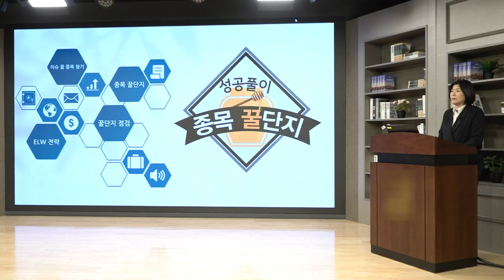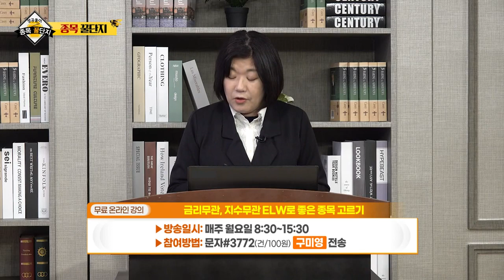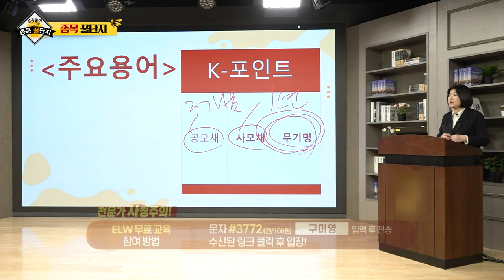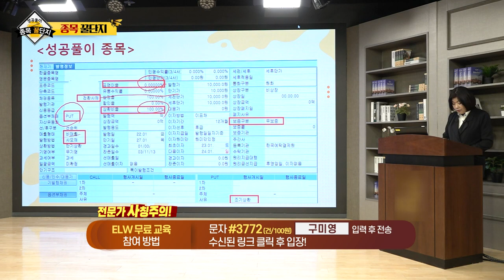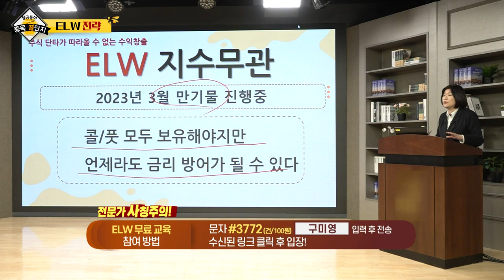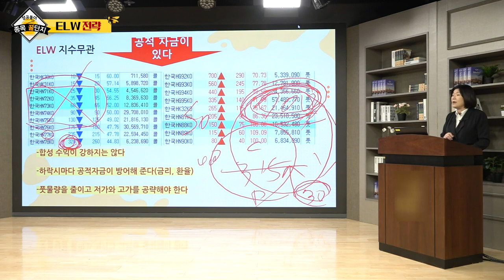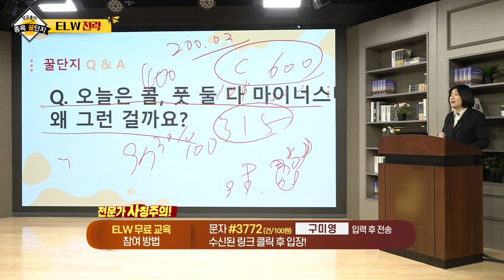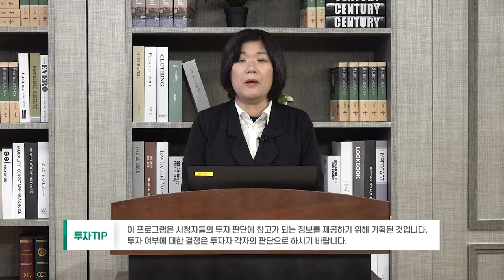구미영의 성공풀이 종목 꿀단지 (20230225)